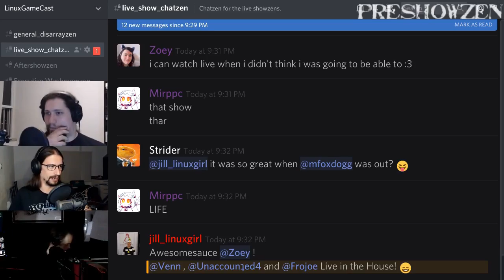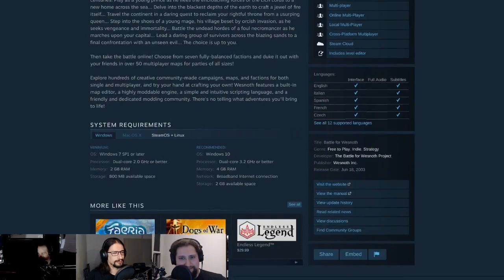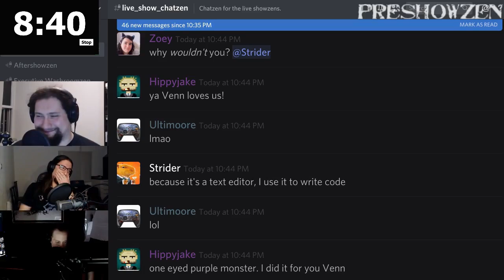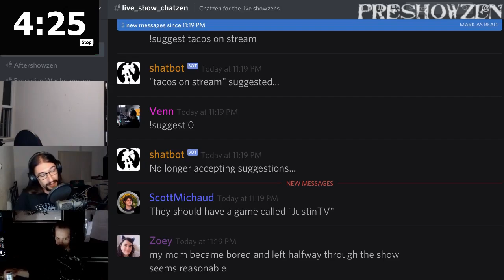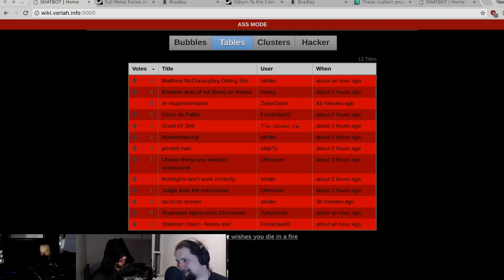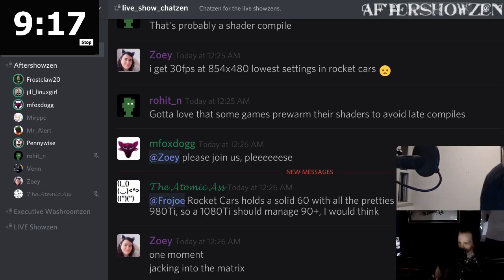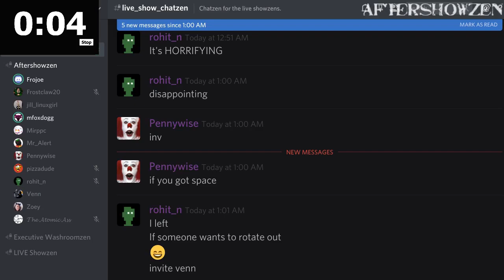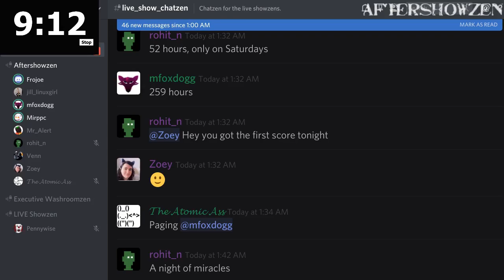LinuxGameCast Weekly 298: UNCUT